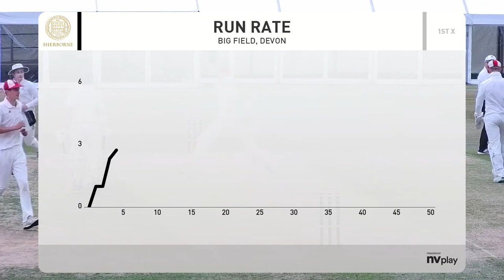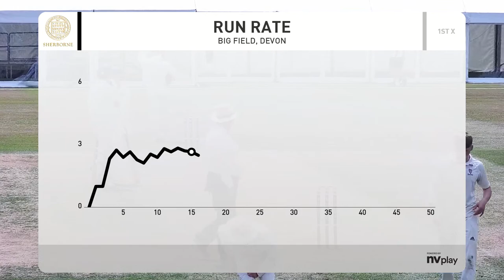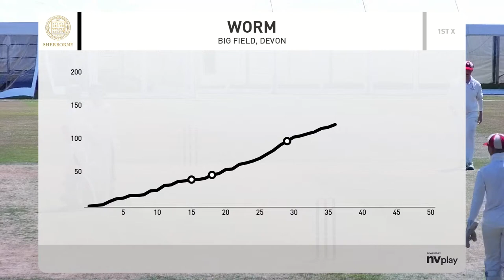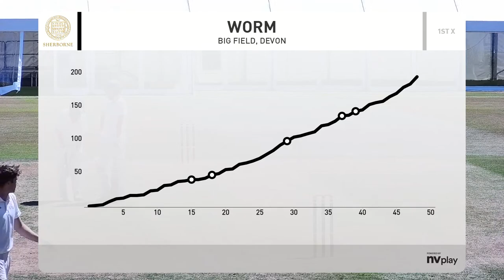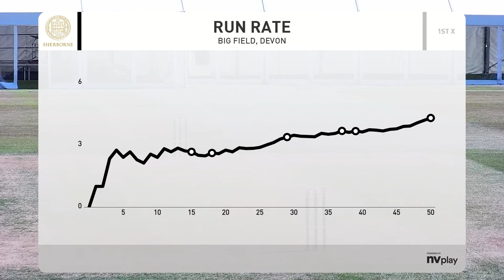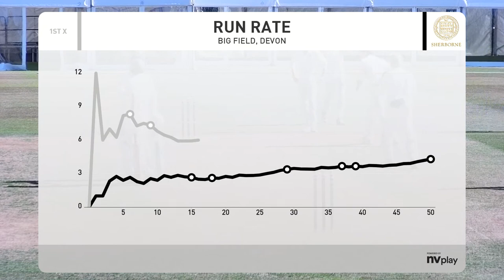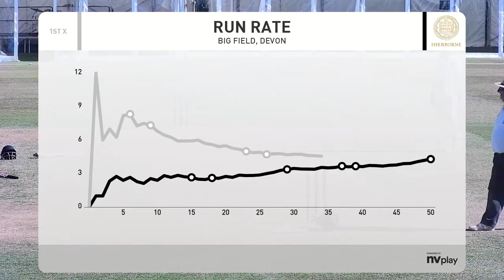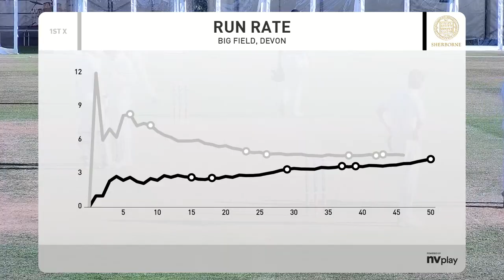Blundell's School Live Cricket: vs Sherborne